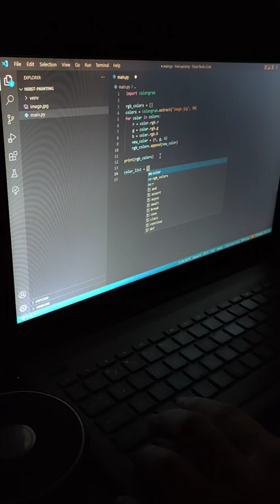Damien Hirst's Spot Paintings In Just 40 Lines Of Code